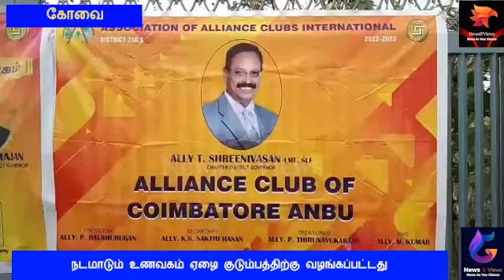நடமாடும் உணவகம் ஏழை குடும்பத்திற்கு வழங்கப்பட்டது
கோவை சௌரிபாளையம் சாலை கியா (KIA) சர்வீஸ் சென்டர் அருகில் இன்று மாலை அலையன்ஸ் கிளப் ஆப் கோயம்புத்தூர் அன்பு சார்பில் நிரந்தர சேவை திட்டமாக ரூபாய் 50 ஆயிரம் மதிப்பில் நடமாடும் உணவகம் ஏழை குடும்பத்திற்கு வழங்கப்பட்டது. இதனை மாவட்ட ஆளுநர் அலையன்ஸ் ஸ்ரீனிவாசன் துவக்கி வைத்தார். முதல்நிலை மாவட்ட ஆளுநர் ஸ்ரீநிவாஸ் கிரி, இரண்டாம் நிலை மாவட்ட ஆளுநர்  அலையன்ஸ் ராஜன் ஆகியோர் தலைமை தாங்கினார். தொடர்ந்து நடமாடும் உணவகம் மூலம் தினந்தோறும் அன்னதான சேவையை துவக்கி வைத்தனர். நிகழ்ச்சிக்கு அலையன்ஸ் கிளப் ஆப் கோயம்புத்தூர் அன்பு தலைவர் பாலமுருகன், செயலாளர் சக்திஹாசன், பொருளாளர் திருநவுக்கரசு, பிஆர்ஓ குமார், ஒருங்கிணைப்பாளர் வேலுச்சாமி மற்றும் அலையன்ஸ் பிரபாகரன் ஆகியோர் விழாவில் கலந்து கொண்டனர்